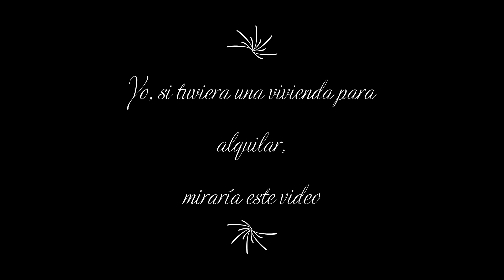Quiero alquilar mi casa!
Danos tu inmueble, y lo verás en esta lista!

Llama ahora! 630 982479 / 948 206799